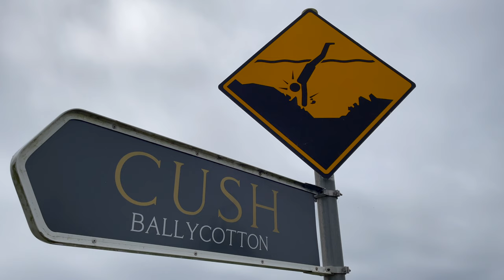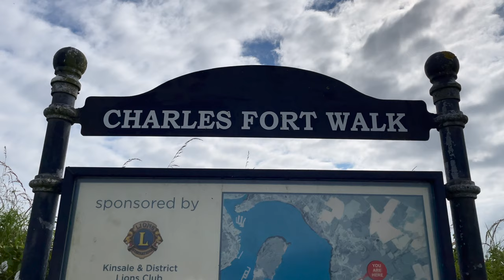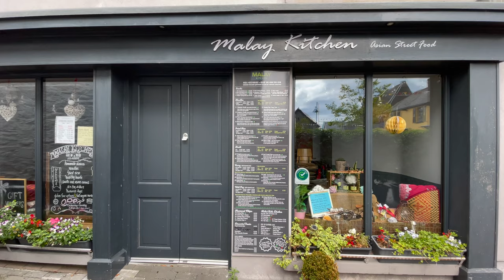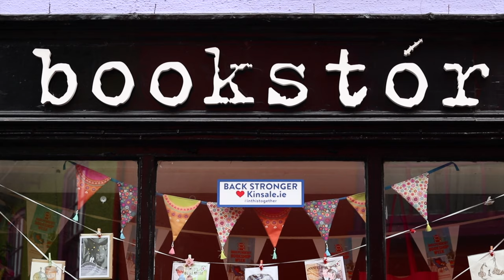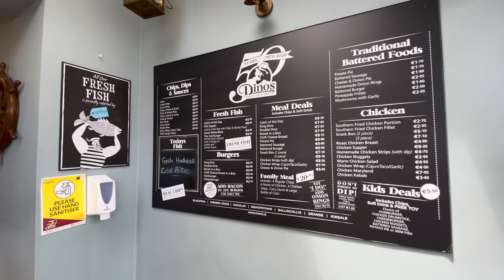KINSALE & BALLYCOTTON | Coast of CORK | Ireland Travel Vlog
In this weekend getaway, we travel to some of Ireland most charming coastal towns: the colourful Kinsale and the fishing village of Ballycotton.

Join us and we will show you the best landmarks in these towns and some wonderful coastscapes like the incredible Nohoval Cove and the historic Old Head of Kinsale. Enjoy the vibrants streets of Kinsale and the calmness of Ballycotton. Relax on some of the nearby wonderful beaches and, if the Irish weather allows it, maybe take a bath on the Atlantic Ocean. Don't miss also the tasty local foods, listen to traditional Irish music and chat with the friendly locals, all these small details will make your trip here even more unforgettable.

TIMESTAMP
00:00 Intro
00:54 Ballycotton
03:05 Lunch
04:05 Wild Orchid B&B
04:30 Charles Fort Walk
06:11 Dinner
07:22 Nohoval Cove
09:25 Kinsale
12:45 Charles Fort & James Fort
13:30 Beaches
14:22 Old Head of Kinsale
14:50 Outro